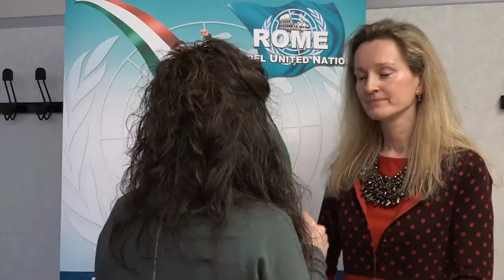FRANCE24 intervista Ambasciatore SLOVACCHIA - Romemun 2015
riprese e montaggio Giovana Fronduti